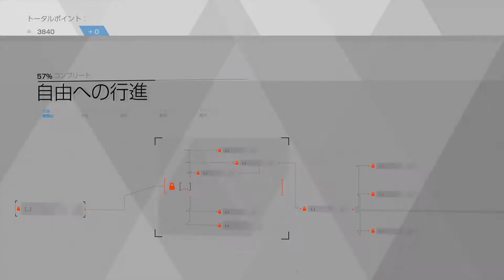Detroit: Become Human™ #21 自由への行進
Quiet Play